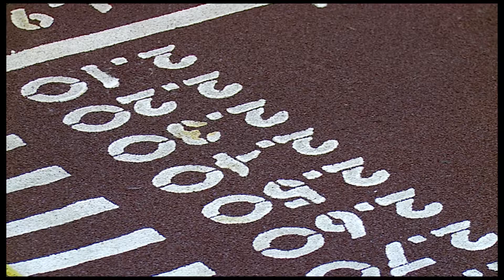День зимних видов спорта отметили в Тюмени